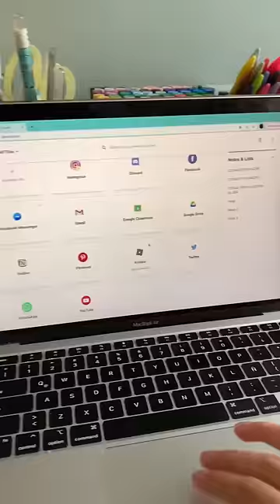Un DÍA CONMIGO en VACACIONES 😎 *productivo* | Leo Study